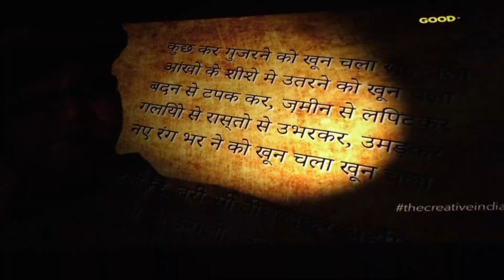MASTERCLASS WITH PRASOON JOSHI